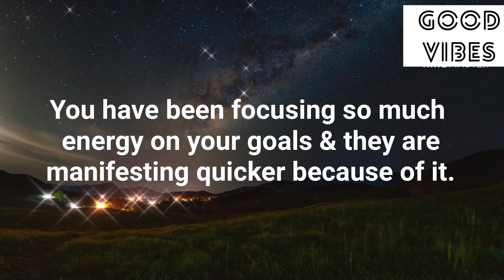✨11:11💌It’s 100% Sure😍Receive Now !!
✨11:11💌It’s 100% Sure😍Receive Now !!

Stay positive✨
Stay happy😊

Thanks
Shilpa Pabla